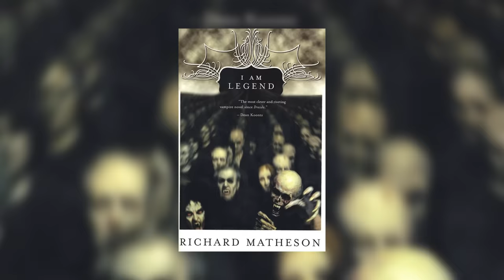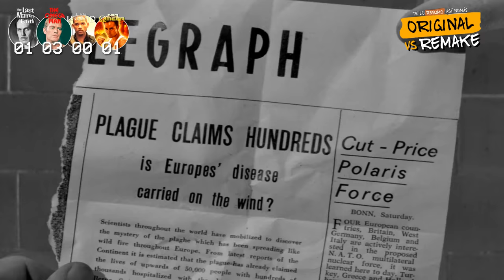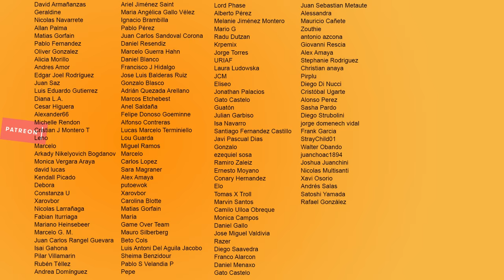Soy Leyenda - 1964 vs 1971 vs 2007